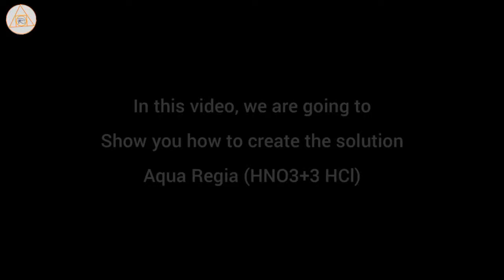How To Make Aqua Regia | Alchemist Theory | HNO3+3 HCl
Hello Viewers,
In this video, we are going to show you how to create the solution "Aqua Regia".